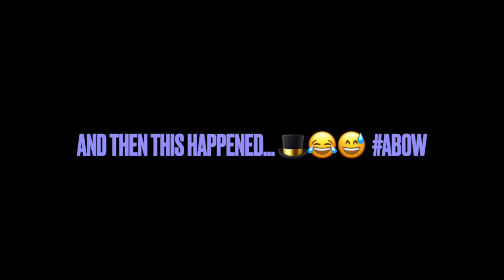Entering Into My Life: Vlog 12 (The Older I Get the Harder 🎯👱🏿‍♀️👱‍♀️)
📱Everywhere @temilorukomi
☄️😂Shoot comment if you have similar stories and can relate!!  Wanna connect with y’all as organically 🥕 as possible! 😝😝😁

😏Thanks for "Entering Into My Life". Let me know about your story as well so we can help each other. 🥰💯

Bible Success Academy link in case you are an entrepreneur seeking motivation or simply need help on figuring things out from the Bible perspective!: